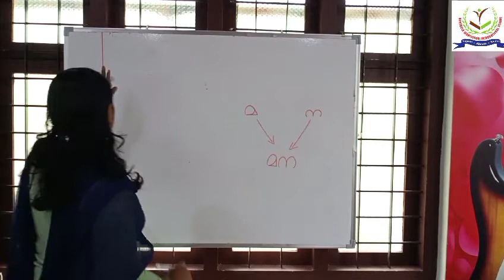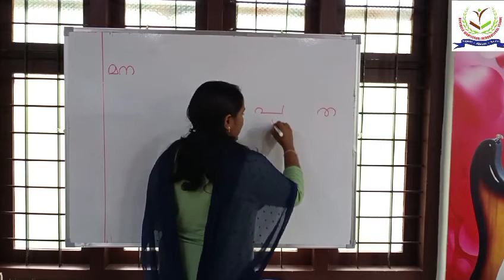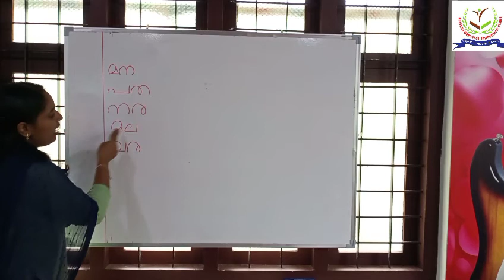Montessori Language - Malayalam "മലയാളം വാക്കുകൾ" - Section - 2.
Montessori Language - "മലയാളം വാക്കുകൾ" - Section - 2  in Montessori Environment.